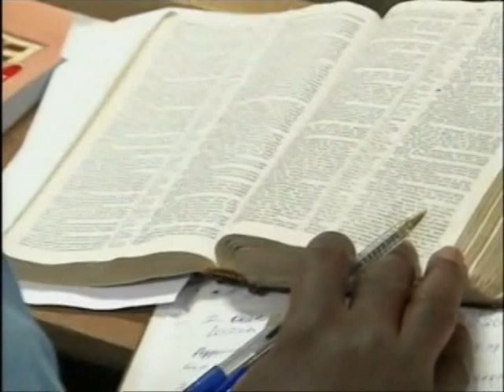GODLY MINISTRY IN A CRISIS - NATION 02 2 - PAS. W.F. KUMUYI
Happening Today:-

4656 Briarwood Drive,

Charlottesville, VA22911

6.50pm- 8.30pm

344823#

1)The principle of Achievement and Productivity By Pastor W.F. Kumuyi

2) Also this books : Discipleship Class and Converts Class Series By Pastor W.F. Kumuyi

3) Building the Body booklets